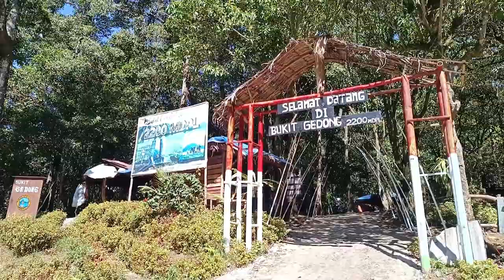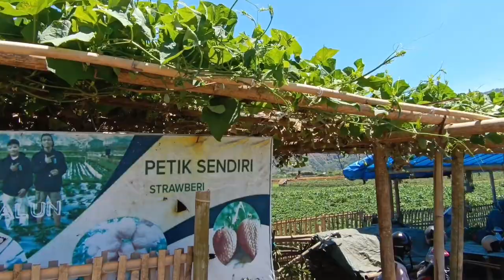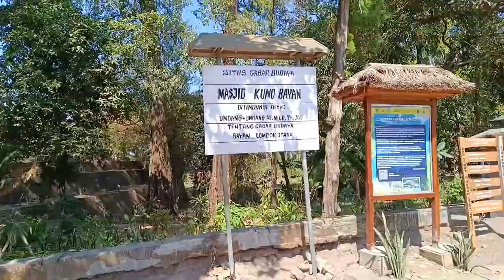VLOG LOMBOK TEMUKAN BUAH SEGAR DAN KEINDAHAN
Menemukan keindahan alam di lombok sembalun memetik strawberry dan lainnya